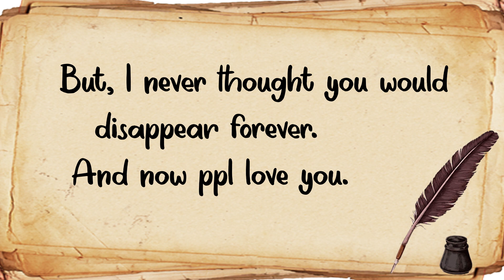Dear...Hard Rock Music @ Dear Everyone